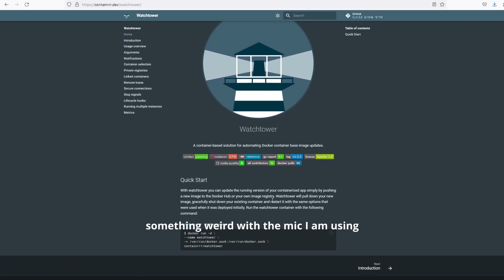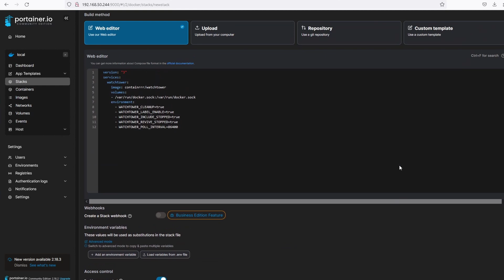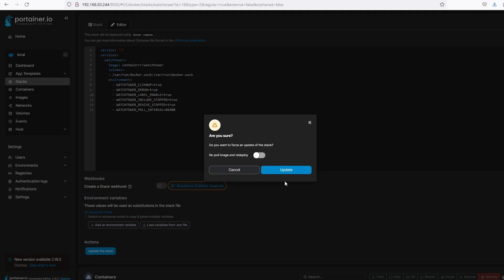Update your containers easily. Install Watchtower using Portainer.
Automate updates to your containerized apps on Docker by installing Watchtower.

Gear that I use:
Raspberry Pi 4B, 8gb
Argon NEO Raspberry Pi 4 case

Raspberry Pi 3B+
Raspberry Pi 3B+ case

Libre Computer Board(Le Potato) 2GB
Libre Computer Board (Renegade)

Official Raspberry Pi power supply

Sandisk micro SD card
Sandisk Ultra 16gb microSD
Sandisk 32gb Extreme microSD
Leven 2 TB SSD

0:00 - Intro
0:35 - Installing Watchtower via Stacks/Portainer
1:00 - Docker Compose
1:18 - Stack successfully deployed
1:32 - Checking logs
1:47 - Adding Environment Variables